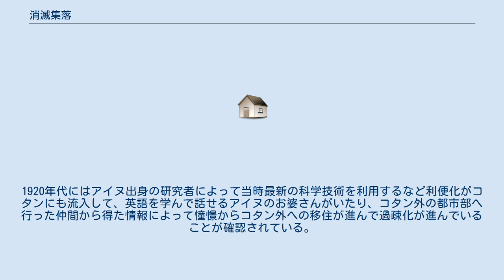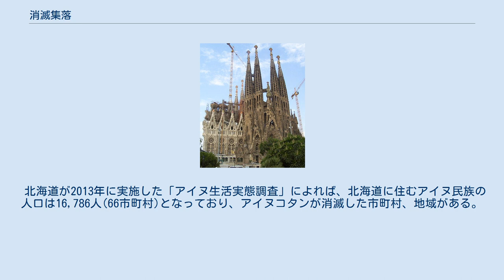消滅集落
消滅集落（しょうめつしゅうらく）とは、かつて住民が存在していたが、住民の転居や死亡などで、住民の人口が0人になった集落である。
無住集落、無居住集落等の表現も用いられる。
 消滅集落は特に北陸地方、四国地方に多い。
農林水産研究情報総合センターのアンケートによると、回答した1,243市町村の2割以上に当たる289市町村に消滅集落があった。
2015年（平成27年）以後、10年以内に消滅する可能性のある集落は570あり、もっとも消滅する可能性のある集落が多い地域は四国であった。
前回、2011年（平成23年）の調査で10年以内に消滅するとされた452集落の内、実際に消滅した集落は41集落、16集落は他の集落に編入、合併など単独維持ではなくなった。
 「消滅せざるを得ない集落」の戸数は、4戸10人、1家族2人程度が限界の北陸、四国は限界水準が低く、6戸18人、1家族3人程度が限界の東海、近畿は限界水準が高い。
集落の限界水準は地域にもよるが、5戸前後で10人から15人と考えられる。
 消滅理由は地域差があり、北海道地方では「基幹作物の収益性の低下」、「耕作環境の悪化」が多く、沖縄地方では「基幹作物の収益性の低下」、「教育上の不安」が多い。
また、ダム建設や自然災害（特に豪雪が多い）などでも消滅することがある。
 対策として、集落移転、自治会の統合、集落排水などの生活基盤設備などが挙げられる。
 かつて北海道にはアイヌ民族のコタンが南部を中心に点々と存在し、コタン間のゆるやかなネットワークによる文化・生活・交易共同体を形成していたが、江戸時代後期から明治時代にかけて日米欧の文化が流入し、規模の大きい他のコタンや北海道外への移住などの背景や事情からアイヌコタンの消滅が進んだ。
1920年代にはアイヌ出身の研究者によって当時最新の科学技術を利用するなど利便化がコタンにも流入して、英語を学んで話せるアイヌのお婆さんがいたり、コタン外の都市部へ行った仲間から得た情報によって憧憬からコタン外への移住が進んで過疎化が進んでいることが確認されている。
 北海道が2013年に実施した「アイヌ生活実態調査」によれば、北海道に住むアイヌ民族の人口は16,786人(66市町村)となっており、アイヌコタンが消滅した市町村、地域がある。
 消滅した地域 (2013年アイヌ生活実態調査) アイヌ民族が100人未満となった地域 (2013年アイヌ生活実態調査)